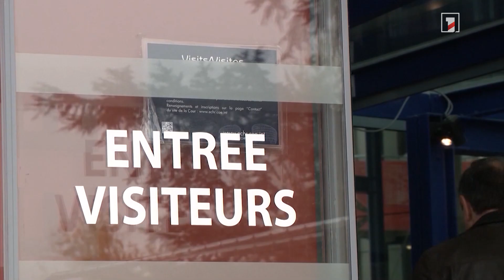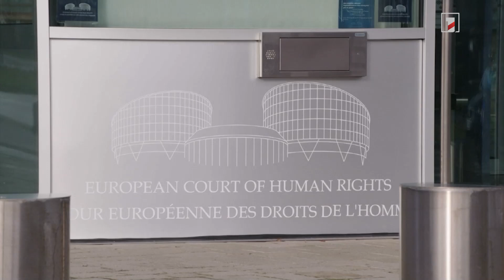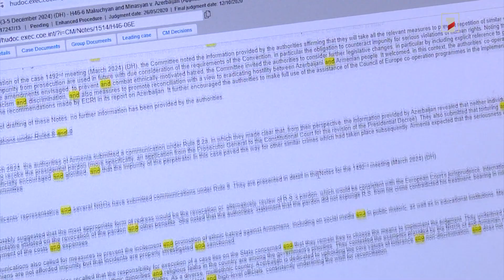Նոր զարգացում՝ Գուրգեն Մարգարյանի սպանության գործով. Ադրբեջանի դեմ կոշտ հայտարարություններ՝ ԵԽ-ում